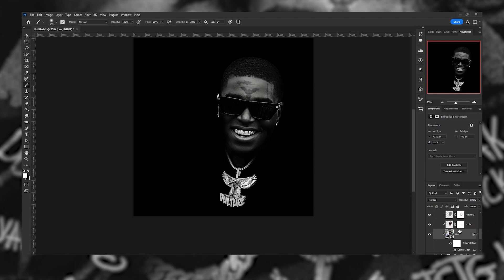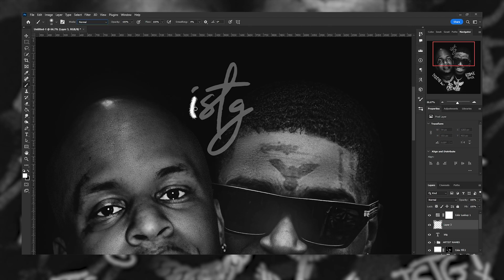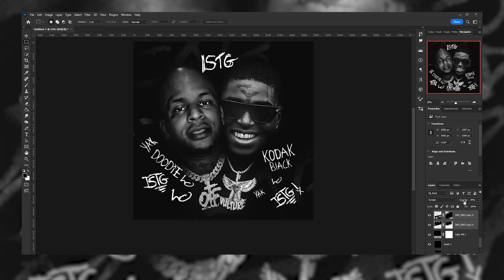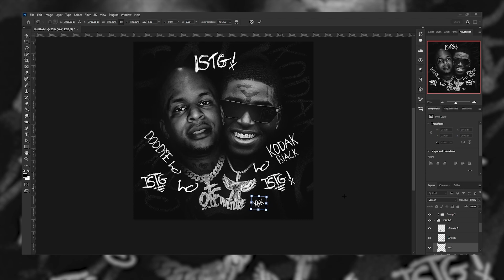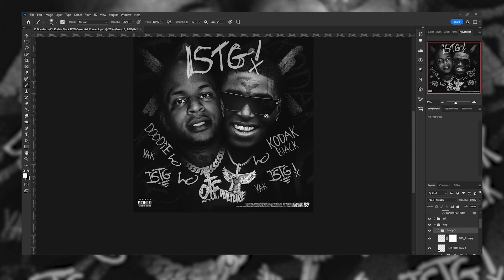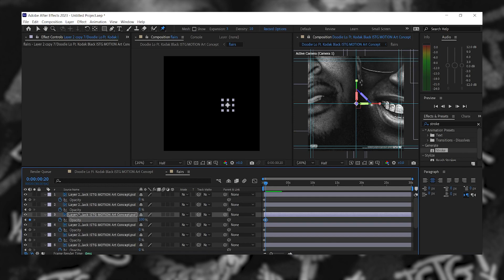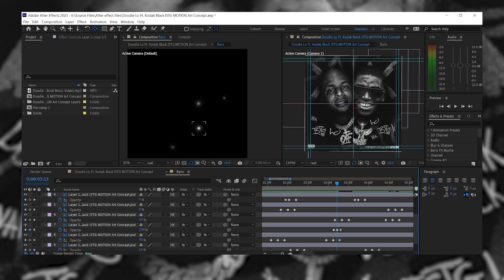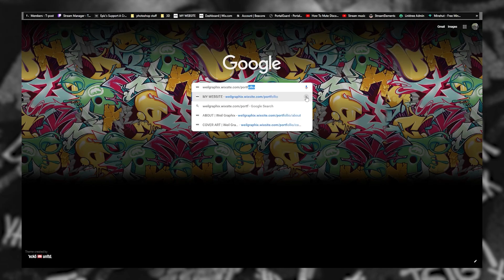Doodie Lo Ft. Kodak Black ISTG Motion Cover Art Concept (Speed Art)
🎶 Beat By @Realrix_